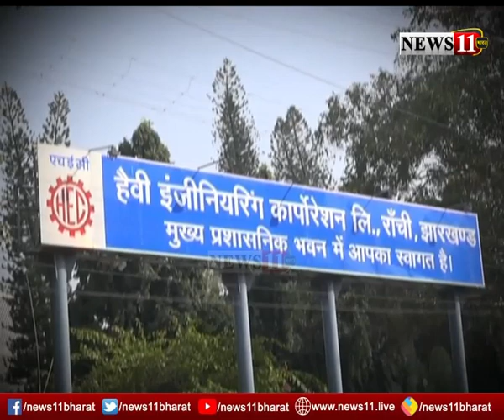HEC की जमीन पर हो रहा अवैध निर्माण, कीमती जमीन पर भू-माफियाओं की नजर